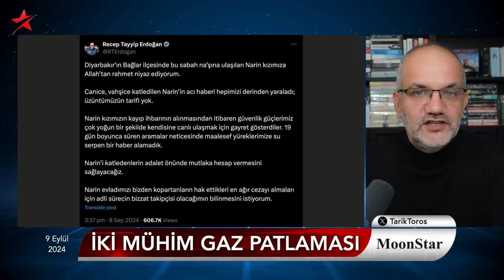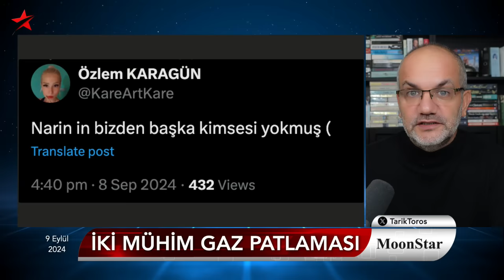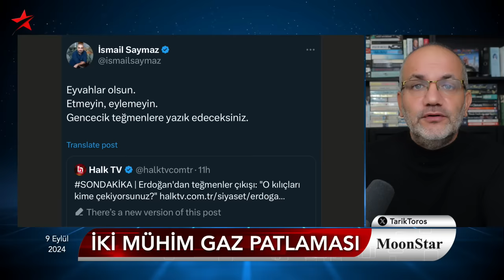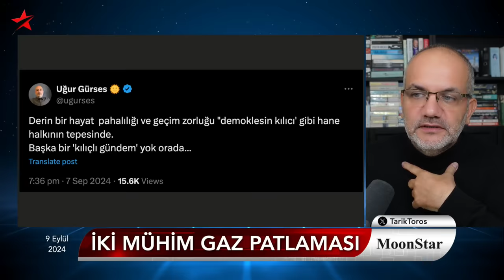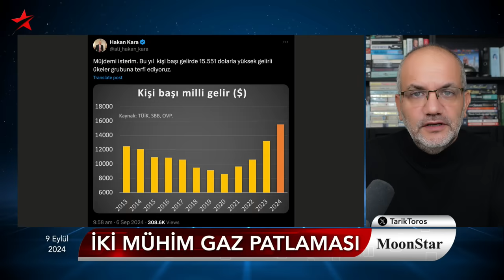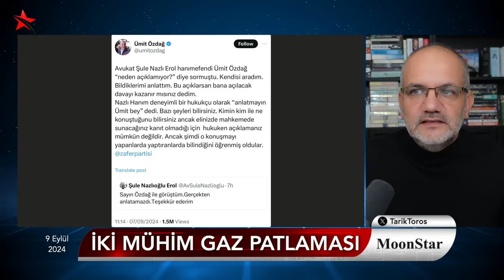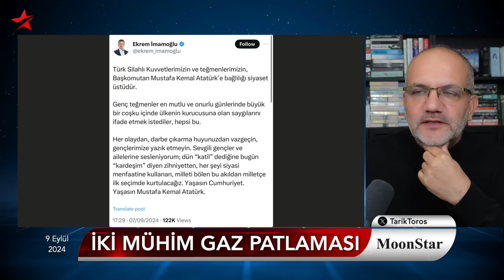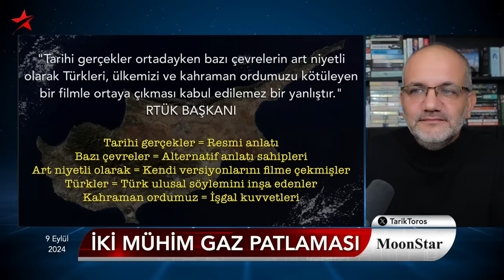Alarm: Mansur, Ekrem'in.. Erdoğan, Ebru'nun fişini çekti | Tarık Toros | Manşet | 9 Eylül 2024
9 Eylül 2024

• Narin, duvakla defnedildi; sorular ve yayın yasağı
• Erdoğan'ın Narin mesajında iki kritik bilgi
• Gencecik teğmenlere yazık olacak (yine yeniden)
• CHP'de 'fitne ateşi': İmamoğlu haftayı kötü bitirdi
• Mansur Yavaş yüzünden bir spiker işinden oldu
• Konuşan gidiyor, son örnek eski bakan Çelebi
• Doların gerçek değeri bu değil; kanıtı 'kişi başı milli gelir'
• 'Polatlar nasıl çıktı, biliyorum'
• Haftanın görüntüsü Manisa'dan